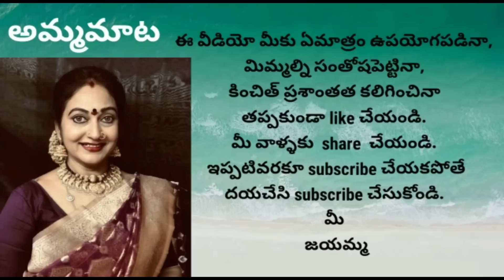వేసవి కాలంలో మామూలు నీరు కంటే ఈ నీరు మేలు|ఇంట్లో ఉండే వాటితోనే సుగంధ పొడి|Diml vlog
Hair extensions: